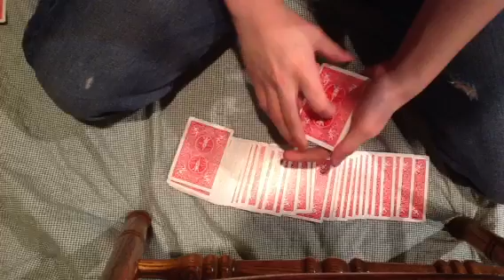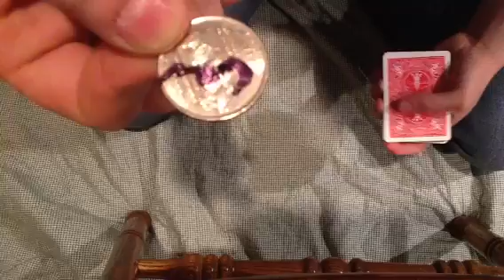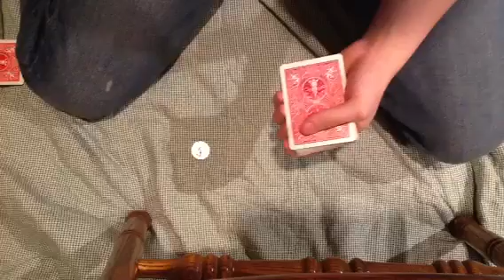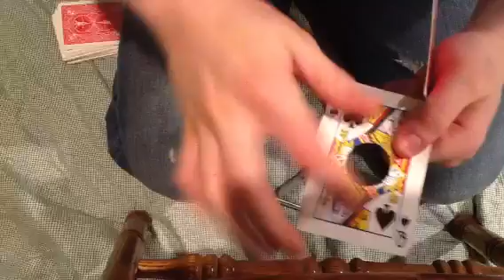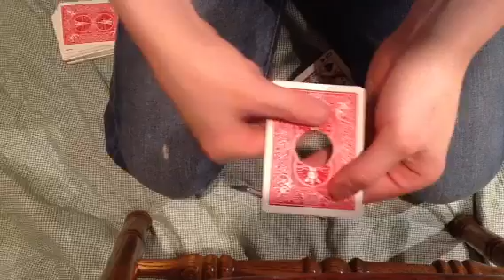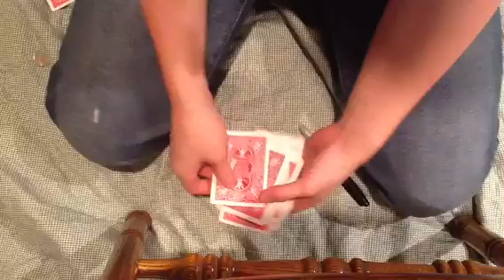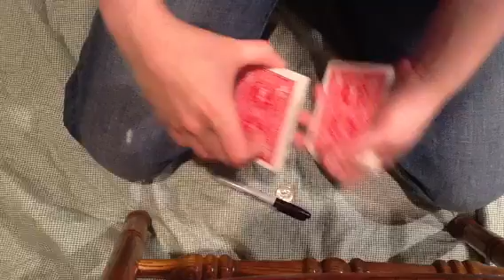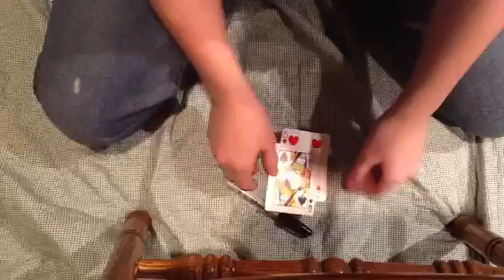Amazing card vanish-TUTORIAL